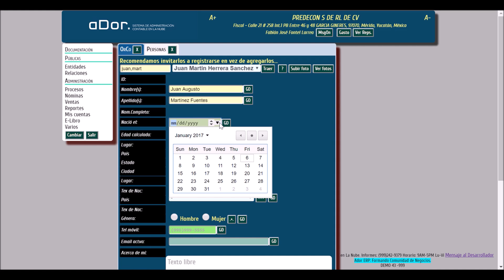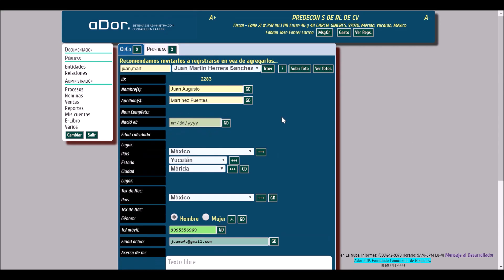Realmente, Ador es rápido para todo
Y más para agregar un simple nombre de persona. Algunos que trabajan en oficinas, se quejan de cosas artificiales para ver si logran convencer que no son ellos(as) los culpables de sus retrasos.